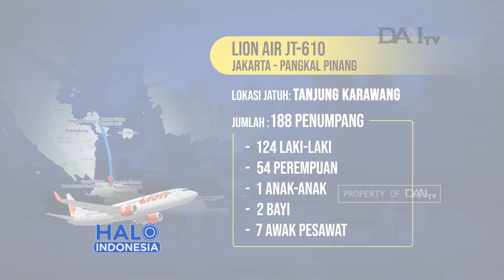Pesawat Lion Air JT 610 Alami Kecelakaan | Kecelakaan Transportasi